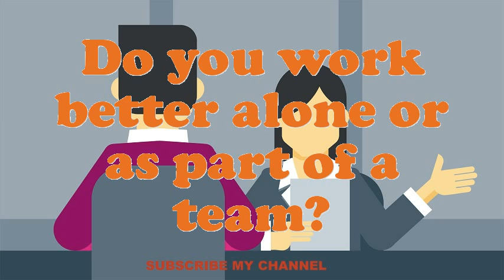Butcher Apprentice interview questions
Interview Questions for Butcher Apprentice.What are you doing if you worked as an Butcher Apprentice?What strategic plan did you have as an Butcher Apprentice?What extreme challenges presently do you think an Butcher Apprentice is facing?Give me an example of a stressful condition for Butcher Apprentice?Do you believe you are over certified for the position this Butcher Apprentice?